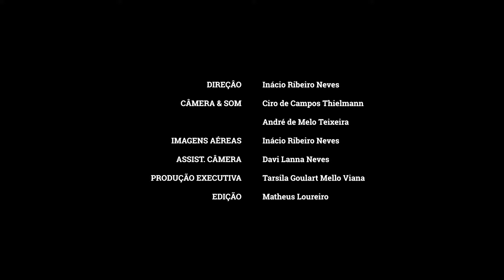Capelinha - MG - 2019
Filme da cidade de Capelinha localizada no interior do Estado de Minas Gerais, produzido para o Projeto Na Tela do Cinema e exibido em praça pública através da Lei Federal de Incentivo à Cultura com o Patrocínio do Sicoob, Bancoob com o apoio da Rede Minas e Confluência